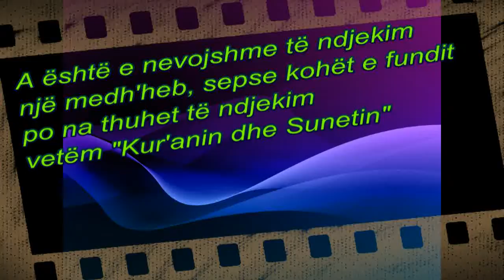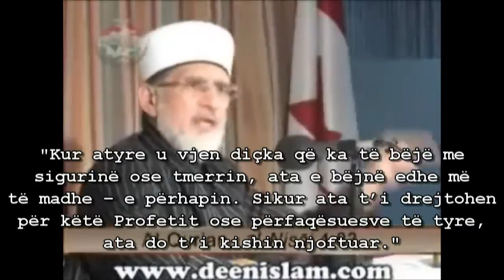Dr. Muhammed Tahir ul-Kadri - Medh'hebet, apo "Kur'ani dhe Suneti"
Shejhul Islam, Dr. Muhamed Tahir ul-Kadri, sqaron konfuzionin, dhe qartëson çështjen e vërtetë të medh'hebeve në Islam!

A janë Medh'hebet, kundër Kur'anit dhe Sunetit? Pse të ndjekim një Medh'heb, a nuk mjafton Kur'ani dhe Suneti?

Sqaron Al-lameh Tahir ul-Kadri!